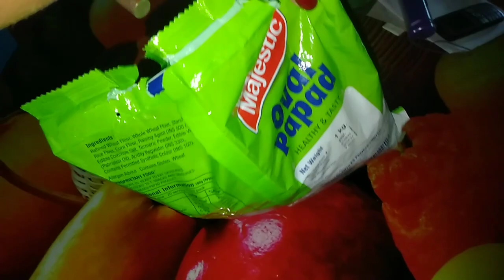ঘরোয়া পদ্ধতিতে টোটকা করে সর্দি কাশি সারানোর চেষ্টা করে যাচ্ছে মা//@MK Bangla Vlogs